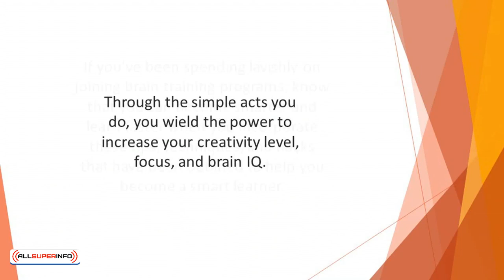Video 11 Conclusion